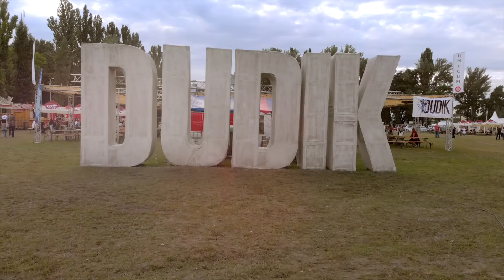DUDIK 2018 | OFFICIAL AFTERMOVIE